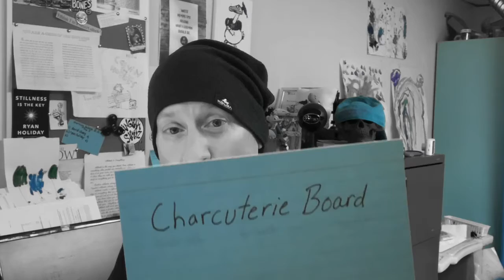morning babble - February 24, 2021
Charcuterie Board / Worcestershire - 3 ways? / David Chang

David Chang - Eat A Peach (memoir)